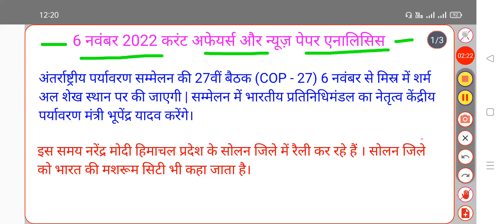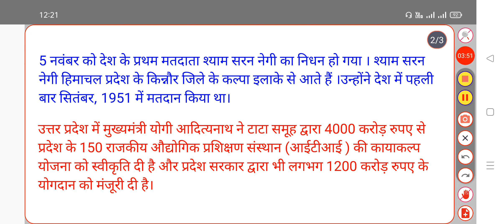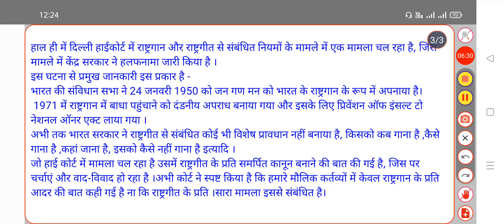6 November 2022 current affairs today. Daily news analysis. important news today.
current affairs
latest news
ssc
current affairs classes
ssc cgl
sports tak
gk
current news
adda247
gk questions and answers
rajasthan gk
reet
1st grade
current gk
narendra sir
rajasthan current affairs
news today
sports tak
today rajasthan current affairs
raj. current affairs
rajasthan current affairs2022
rajasthan news
raj. current affairs utkarsh classes
pti
raj. current affairs by narendra sir
art&culture
current affairs
general awareness
rajasthan history
utkarsh classes
gk
upsc
study iq
studyiq
the hindu analysis
ias
upsc 2023
the hindu
upsc 2022
upsc cse
upsc syllabus
ssc
unacademy
the hindu analysis
upsc
the hindu
newspaper analysis today
newspaper analysis
study iq
studyiq
current affairs
hindu analysis
the hindu analysis for upsc
hindu newspaper
hindu news
upsc cse
uppcs
uppcs prelims 2023
uppcs prelims exam pattern
drishti pcs
uppsc ahc ro aro 2023
uppcs current news
uppcs current affairs in hindi
uppcs mains cut off 2022
current affairs
daily current affairs
ssc cgl
adda247
gk
upsssc pet
upsssc pet marathon class
upsssc pet exam 2022
upsssc pet general awareness marathon
upsssc pet general awareness
upsssc pet marathon
dainik jagran
mulayam singh yadav
deepmala
mulayam singh yadav death
dainik jagran news
दैनिक जागरण
mulayam singh yadav dies
hindi news
akhilesh yadav
dainik rashifal
education
current affairs for sbi
current affairs in hindi
current affairs
the hindu mcq test hindi
denik jagran editorial
denik jagran newspaper
denik jagran mcq test
the hindu analysis hindi
denik jagran test series
current affair mcq
newspaper mcq test
hindi newspaper
upsc news
ias current affair
2023 current affairs
hindi current affair
upsc ias pcs ssc exam current affair
the hindu editorial analysis
editorial analysis
editorial to test
new
th
denik jagran analysis
the hindu newspaper
upsc dainik jagran news paper analysis
dainik jagran news paper analysis today
yukti ias
bpsc dainik jagran news paper analysis
uppsc dainik jagran news paper analysis
amar arvind sir
syed
mppsc dainik jagran news paper analysis
dainik jagran news paper current affairs
dainik jagran news paper analysis
today dainik jagran news paper analysis
दैनिक जागरण न्यूज पेपर एनालिसिस
business standard
bs
bs news
the morning show
tms
news
bd news
the business standard
tbs news
rbi
tbs
the banking show
banks
business standard
current affairs
daily current affairs
business news
current news
rbi
ctet
ctet 2022
super tet GK